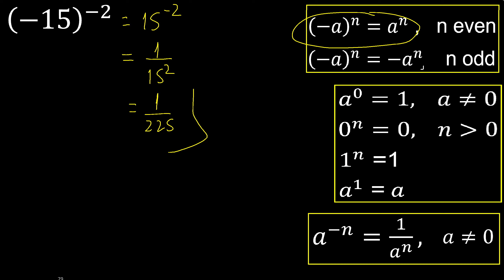minus 15 exponent minus 2 , -15 power -2 , negative number with parentheses with negative exponent